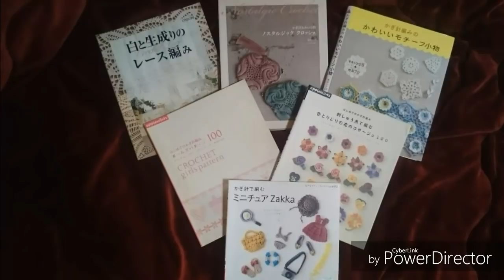DIY CROCHET PONTO RELEVO 3D FÁCIL PERFEITO PARA SAIAS BLUSAS VESTIDOS HD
DIY CROCHET FILÉ DE FOLHAS PARA BLUSAS ACABAMENTOS E OUTROS PASSO A PASSO HD